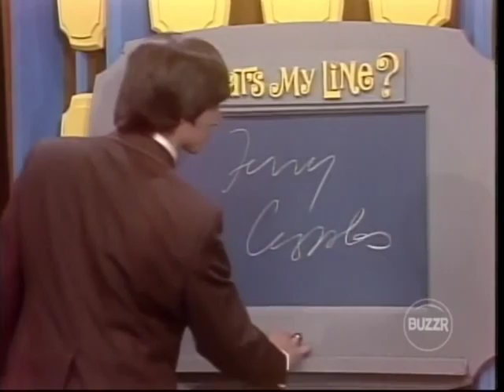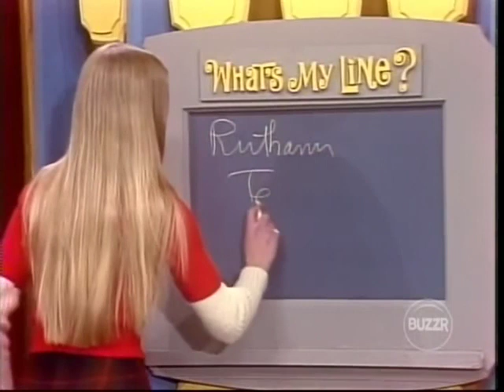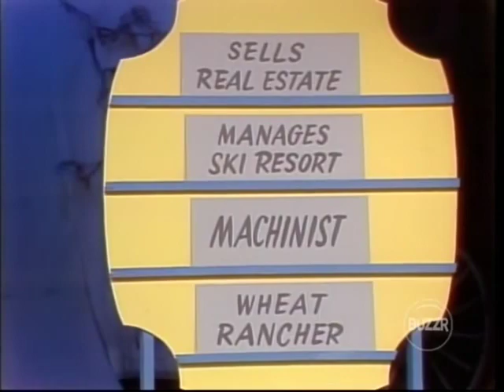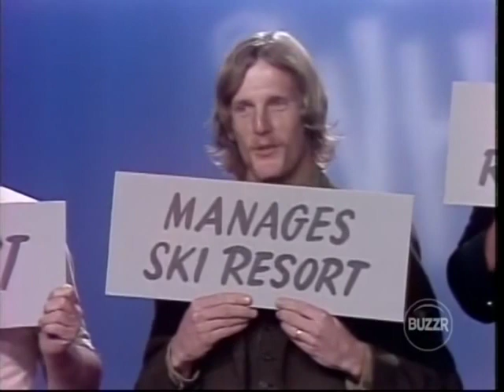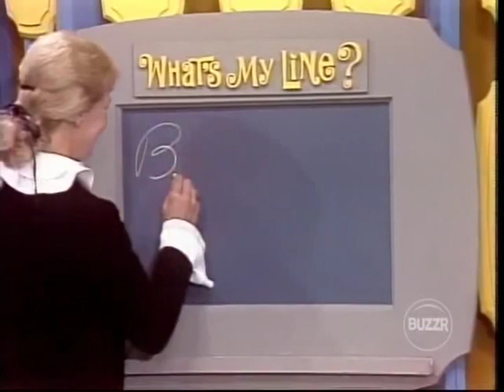What's My Line #1713 - Betsy Palmer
Desktop: Click "Show More" for spoilers.
Mobile: Scroll down for spoilers.
Today, we have a mattress tester, a ski lift operator, and mystery guest Betsy Palmer.